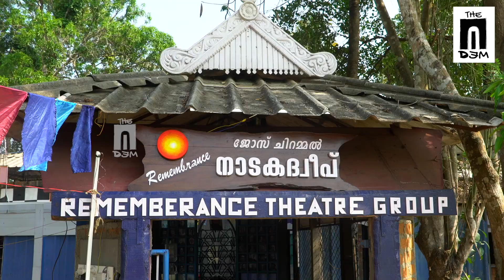THE AIDEM - സാധാരണക്കാരുടെ മനോരാജ്യങ്ങള്‍ I EPISODE 2 I തെരഞ്ഞെടുപ്പ്, നാടകം, ജീവിതം I THE AIDEM I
നാടിലും നഗരത്തിലും നിത്യവൃത്തിക്ക് ആയി അലയുന്ന സാധാരണ മനുഷ്യർ. എന്തെല്ലാം ആലോചിക്കണം!! ജീവിക്കാനുള്ള തത്രപ്പാട്‌ ഒരുവശത്ത്. തെരഞ്ഞെടുപ്പിൻ്റെ ഗ്വാ ഗ്വാ വിളികൾ മറുവശത്ത്. ഇതിനിടയിലെ ചില മനോരാജ്യങ്ങൾ !